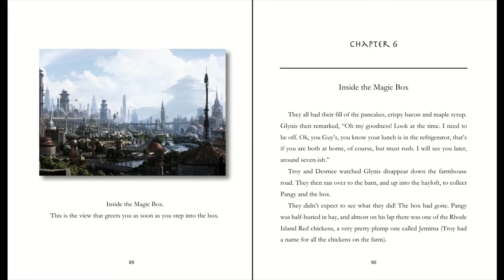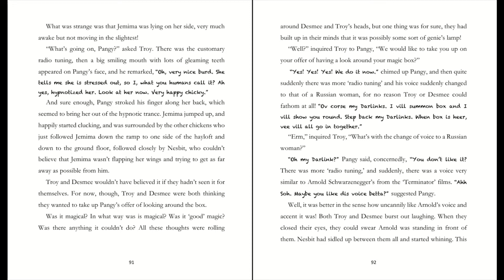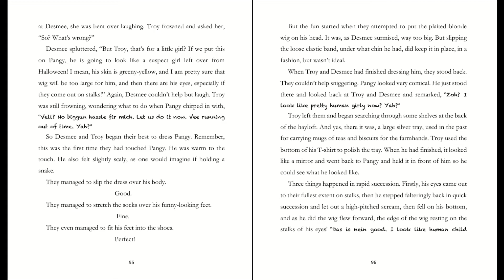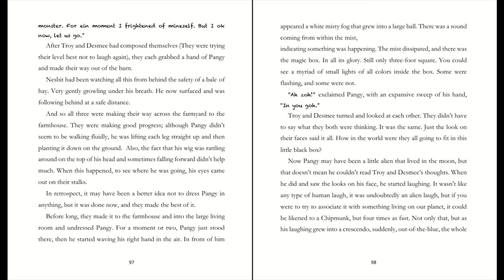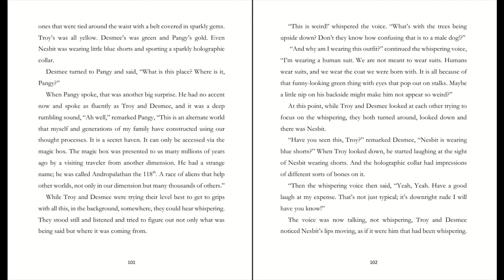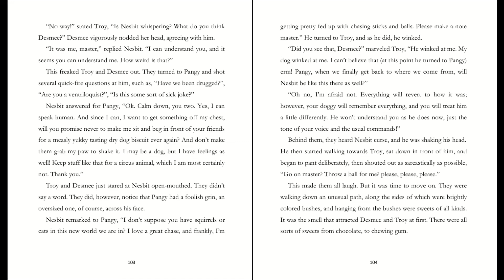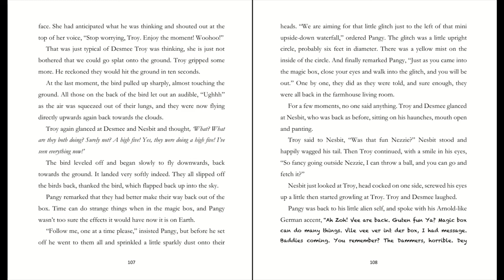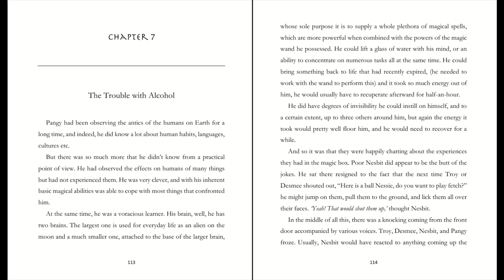The Moon and the Magic Box by Michael Ross, illustrated by Magdalena Adic (Chapter 6)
The Moon and the Magic Box
by Michael Ross
illustrated by Magdalena Adic
Chapter 6